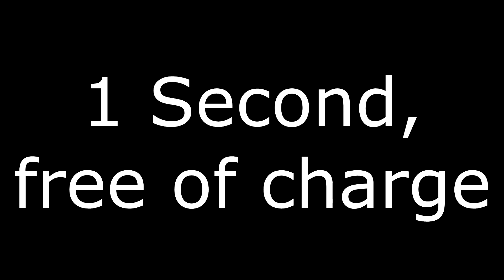Silent Assassin - Extra Sneaky - PART #20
We have a heck of a time in Silent Assassin, though its hard to remember much since we just came back after a month and a half! Holy moly!